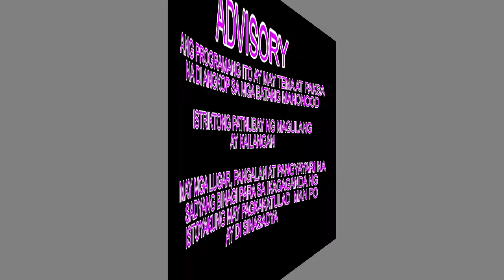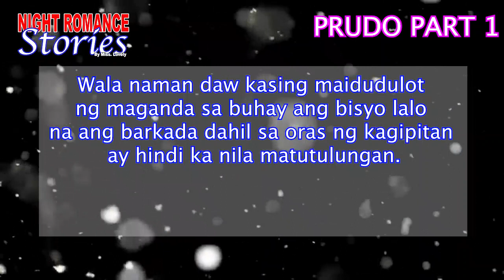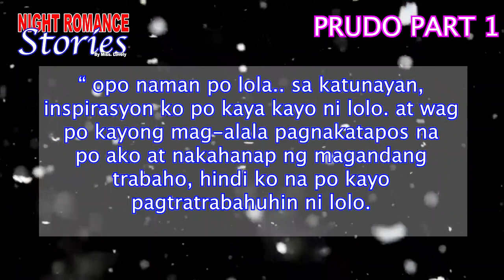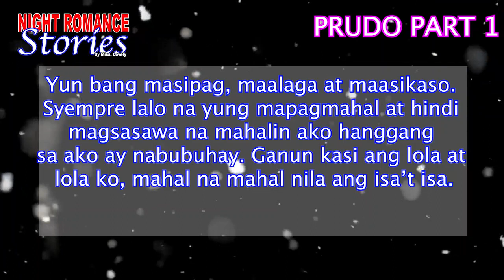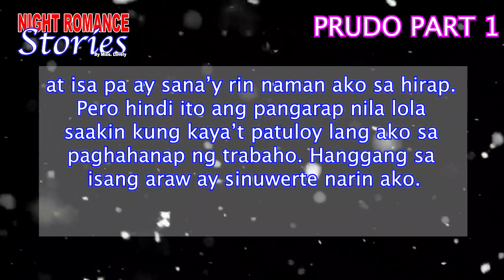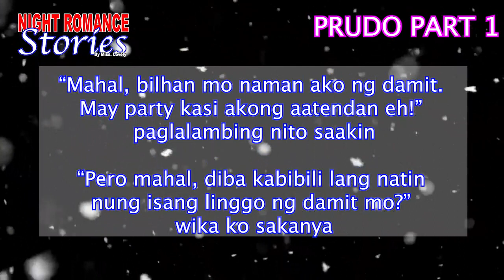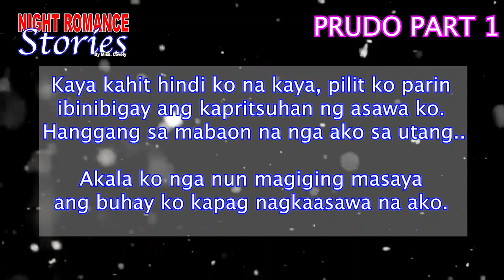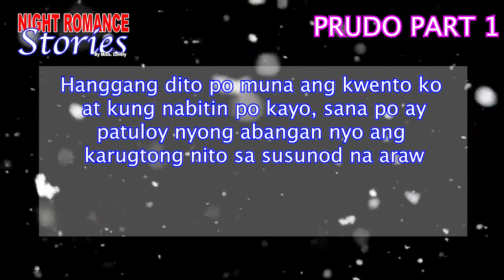NAGKULANG BA AKO PART 1 | FULL TAGALOG STORIES